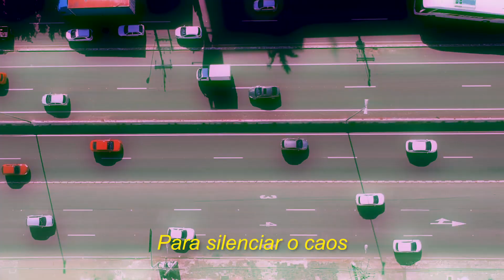La Salle Saúde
As Clínicas Unilasalle passaram por uma repaginada e irão iniciar 2019 como a La Salle Saúde, apresentando à comunidade uma nova maneira integrando soluções em saúde, bem-estar e qualidade de vida.

Para marcar esse momento, foi pintado o painel "A Indígena e o Faisão", do artista Renam Canzi da empresa Casulo Estratégico, que mostra uma relação de harmonia entre os demais seres vivos: o faisão representando o animal e o guaraná representando o vegetal.

O mural ficou lindo demais!